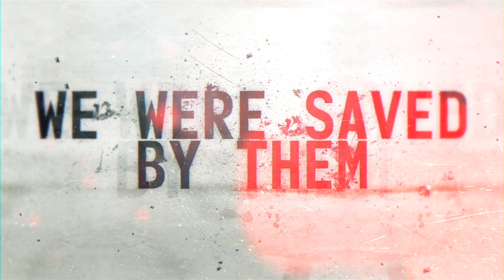Arkansas Valor - Claude Clement Jr. Trailer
This trailer features the subject of our next documentary, Claude Clement Jr. A US Navy draftee from 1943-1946, Claude saw battles rage in the Pacific Theater and at Iwo Jima. His accounts of things that happened and his message for the younger generation today, will yearn for more from this battle tested veteran.